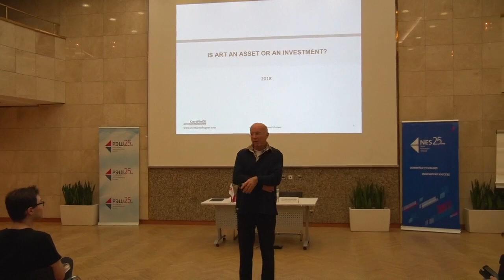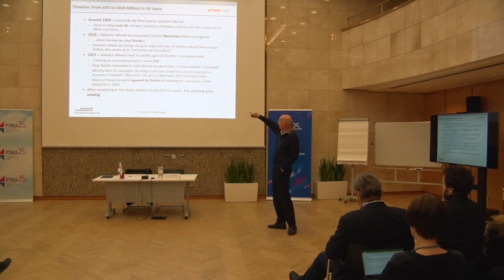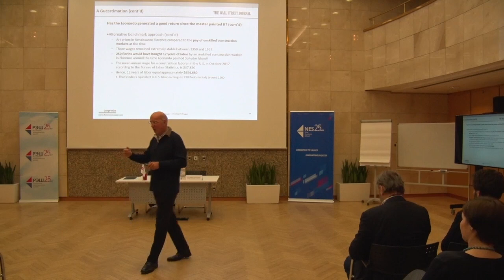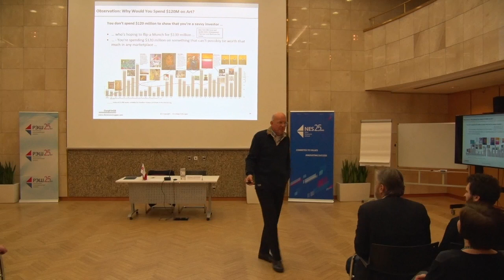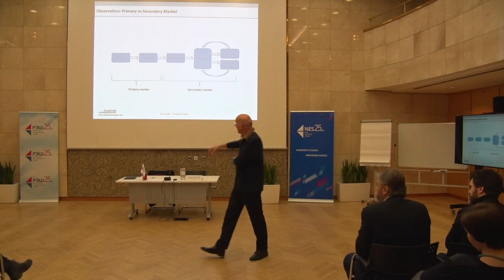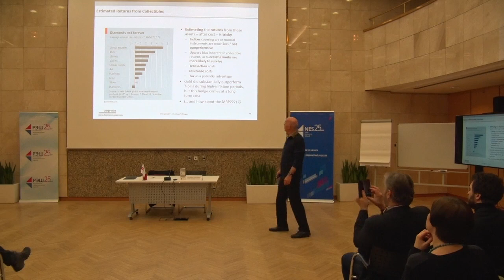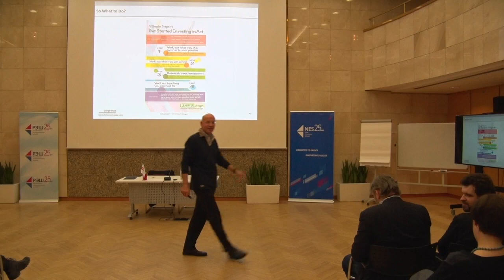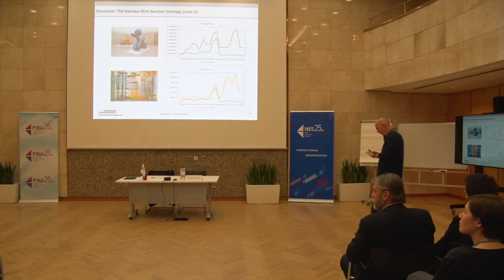Christian Schopper Open Lecture: "Is Art an Asset or an Investment?"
The art markets are booming with auction records continuously set. - And, even if you bought art from a connoisseurship perspective, you can't discount that it is an asset in your portfolio. However, how that fits into your portfolio and how much you should spend on art is a whole other discussion … - Now, a lot of things that sell for millions at auction won't trade at that price again: A majority of art is never going to go up in price, it devalues the minute you walk out of the gallery door with it … - What does that mean for the painting you bought to match your sofa some time ago?

Christian Schopper is a Visiting Professor at the New Economic School in Moscow - among other universities in Russia and Austria. He has been working for 25+ years in investment banking and global finance, among others with Morgan Stanley and Merrill Lynch. He also coaches and works with artists and galleries.